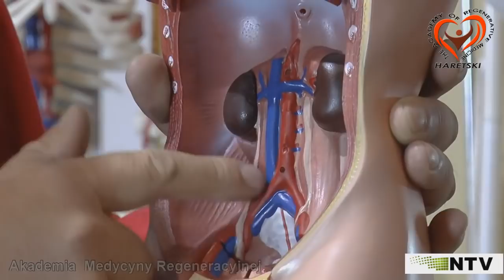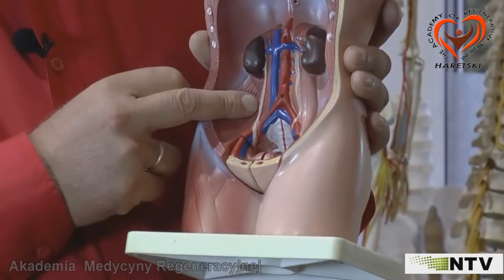Terapia Manualna. Aliaksandr Haretski. Odcinek 4.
Hartowanie, Wątroba i Wzrok. Z Ameryki do Akademii po Zdrowie.